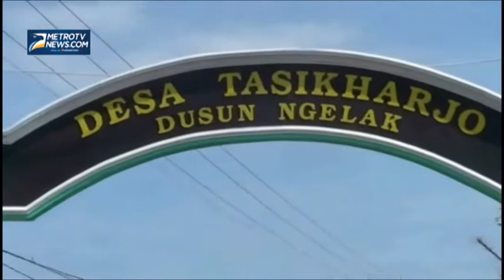Pabrik Pengolahan Ikan Mencemari Pantai Pesisir Utara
Metrotvnews.com, Rembang: Beginilah kondisi pinggir pesisir pantai utara jawa, Desa Purworejo, Rembang, Jateng. Selain kotor, juga tercium bau busuk. Di lokasi ini, banyak berjejer pabrik pengolahan ikan kelas ekspor. Sangat mudah dijumpai pipa pipa besar untuk membuang limbah pabrik langsung ke laut tanpa pemrosesan terlebih dahulu. Padahal air laut menjadi bahan baku pembuatan garam, budidaya udang dan ikan bandeng bagi warga setempat.